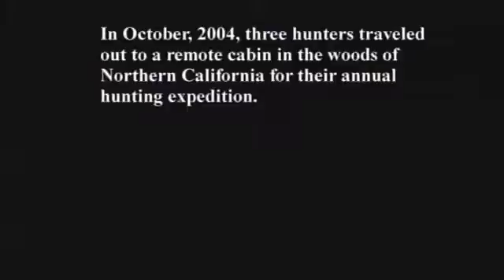HEJIRA (Teaser Trailer)